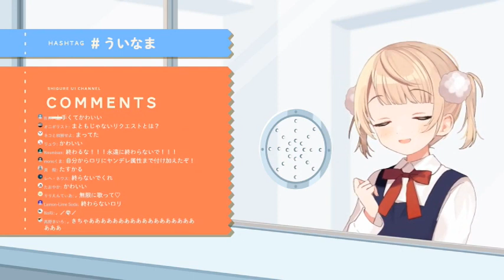【しぐれうい】ドレミファロンド(doremifarondo)・40㍍P(40mp)【歌枠（2020/3/31）】ロリうい